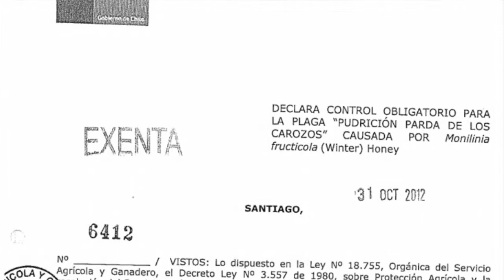MONILIA FRUCTICOLA EN CHILE, PAULINA SEPULVEDA - INIA